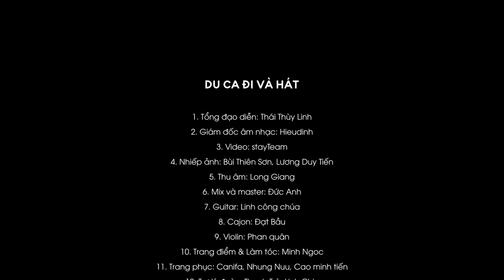Du ca - Đi và HÁT | Nhạc Trần Tiến giữa Suối Mu cùng ca sĩ Thái Thùy Linh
Du ca - Đi và HÁT, số thứ 3 trong tập đầu tiên của hành trình Du Ca khắp Việt Nam của ca sĩ Thái Thùy Linh sẽ dẫn các bạn tới Suối Mu của tỉnh Hòa Bình, tận hưởng ca khúc "Mặt Trời Bé Con" của tác giả Trần Tiến.

Bài ca tiếp theo của tác giả Trần Tiến sẽ là "Cho Tôi Xin Em Một Đứa Con Trai"
00:00 Intro
01:11 Mặt trời bé con
05:23 Cho tôi xin em một đứa con trai